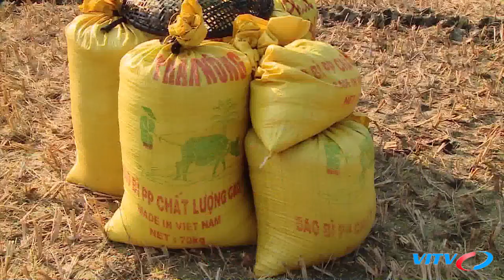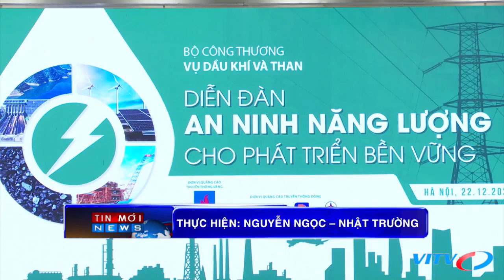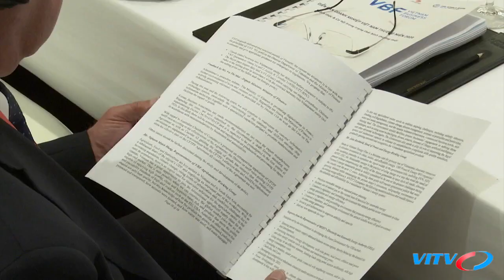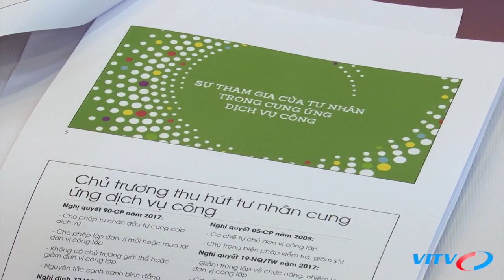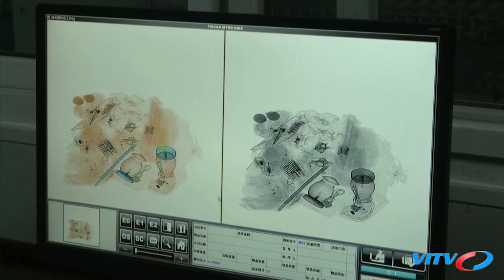Kéo dài hỗ trợ phát triển vùng đồng bào dân tộc thiểu số đến năm 2025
Tin Mới :Kéo dài hỗ trợ phát triển vùng đồng bào dân tộc thiểu số đến năm 2025